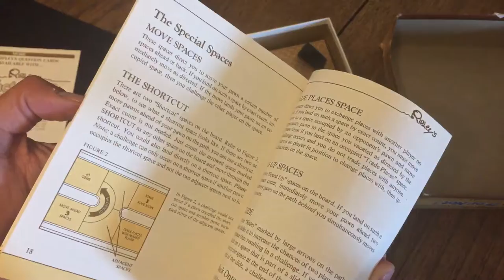Ripley’s Believe It or Not, 1984, inside